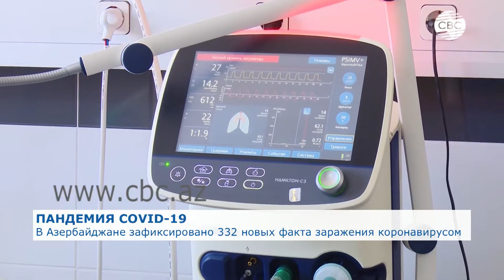Борьба с коронавирусом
В Азербайджане наблюдается относительно позитивная ситуация по коронавирусу. Уже несколько дней подряд в стране число выздоровевших превышает число инфицированных, а также продолжается процесс вакцинации. В мире же число заражённых с начала пандемии превысило отметку в 96 миллионов.